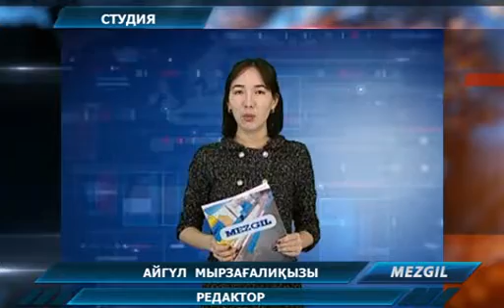Мезгіл АЯН АЛТЫНБЕКОВ 14.01.19